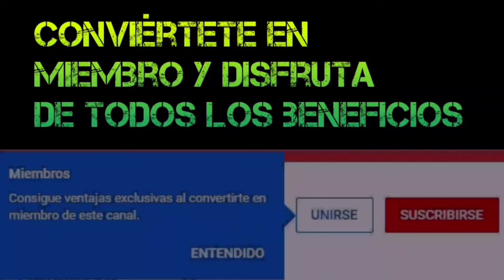⭐ Historia de Enrique Morfin ⭐ PIONERO DEL APBT en MÉXICO 🇲🇽 Parte 1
🌟 History of Enrique Morfin part 1 🌟
🌟 Dogman Pioneer of Mexico 🌟

⭐THE GOD OF DOGS ⭐ It is a channel that specializes in power canine breeds, powerful dogs, American Pit Bull Terrier, American Bully, and working English Bulldog.

Likewise, we focus on making documentaries and interviews with Pure APBT Breeders and Kennels, that is: Legitimate PitBulls, also known as REAL PITBULL or PITBULL GAME OR LINEA PITBULLS.

In these reports we seek to transmit and capture the HISTORY of the AMERICAN PITBULL TERRIER, since it is an important heritage of the APBT in Mexico.
The History of COMBAT DOGS, also known as GAME DOGS or GAME DOGS or PITBULL DE LINEA dates back to the 1900s, since at that time DOG FIGHTS were already being carried out and had as pioneers and pillars of the APBT ENRIQUE MORFIN, ARNOLDO CARDENAS, SALVADOR STUDENT, RAMIRO MORALES, GABRIEL RODRIGUEZ, NEMESIO SANTANDER, BARRERA BROTHERS, HINO JOSA BROTHERS, JIMENEZ BROTHERS, and many more.
These AMERICAN PIT BULL TERRIER BREEDERS were in contact and brought APBT CIGARS to Mexico and bought them from important breeders such as FLOYD BOUDREOUX, PAT PATRICK, VICTOR AYCART, DON MAYFIELD, TOM GARNER, VINNY ROMEO, EDDIE VAZQUEZ and many more.

Likewise, we sometimes make videos that expose the lies of a RED NOSE PITBULL BREEDER named CHICO LOPEZ, who owns Hollingsworth dogs and descendants of GR CH MAYDAY.
CHICO LOPEZ is popular for gifting dogs to boxers like CANELO ALVAREZ, JULIO CESAR CHAVEZ, TERENCE CRAWFORD, ROBERTO DURAN, and many more.

Likewise, we make informative videos about REAL PITBULL, so that people stop thinking that there are TYPES OF PITBULL or stop wondering HOW TO KNOW IF MY DOG IS PITBULL, since there are no VARIETIES OF PITBULL, there are only LINES AND BRANCHES OF THE APBT (BLOODLINES ).
There is no PITBULL BLUE, PITBULL FAWN, PITBULL RED NOSE.
All these are inventions, and in reality they are MESTIZOS OF THE BULL OR MTB TYPE

Likewise, we make informative videos, didactic videos, reports, interviews, documentaries and we compile the history of power breeds such as the ARGENTINE DOG, ENGLISH BULL TERRIER, BRAZILIAN FILA, NAPOLITAN MASTIN, TIBETAN MASTIN, TURKISH KANGAL, GERMAN SHEPHERD, BELGIAN SHEPHERD, MALINOUS SHEPHERD OVCHAKRA, PASTOR DE ANATOLIA, TOSA INU, ROTTWEILER, DOBERMAN, CANE CORSO, PRESA CANARIO, BULL MASTIFF, STAFFORDSHIRE BULL TERRIER, AMERICAN STAFFORDSHIRE TERRIER, ALASKA MALAMUTE, HUSIANO, AND RAZERASY SIBERIA.

We also publish videos of wild animals, such as WOLVES, CANADIAN WOLVES, GIANT WOLVES, WOLVES HUNTING, WOLVES VS DOGS, WOLVES VS POWER DOGS.

We also carry out analysis of security cameras or captured events that involve dogs or animals in rare situations.

Most of our videos are focused on the American Pit Bull Terrier and its temperament, breeding, selection, pedigree, bloodlines or genetic ramifications, as well as its problems and its responsible ownership and we even compare it against other breeds of power dogs , and we analyze which breed of dog is the strongest in the world.

All videos, interviews, reports and documentaries are for INFORMATION, DIDACTIC and HISTORICAL purposes.
No type of mistreatment of a living being is ever promoted.
This channel is dedicated to everything related to the canine world, such as food, care, crosses, crossbreeding, veterinary medicine, medicines, vitamins, diets, BARF, and also behavioral problems, behavior problems, genetic problems, breed problems, etc.

Likewise, we can talk about various topics and personal experiences of the Breeder.
We hope you like this channel dedicated to the most powerful dog breeds in the world, and what do you recommend to us to have a better position on YOUTUBE, since there are many channels like JESHU EL MALO that provide erroneous and baseless information.